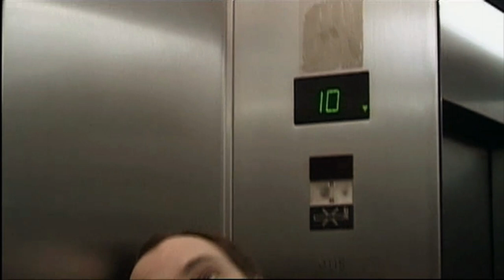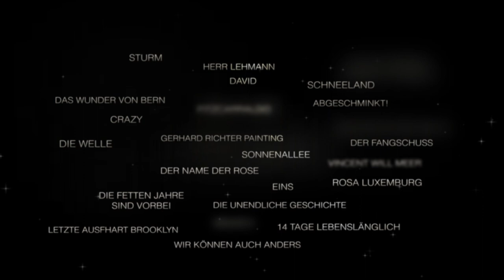alleskino-Geburtstagsfilm 10 Jahre Deutsche Filmakademie